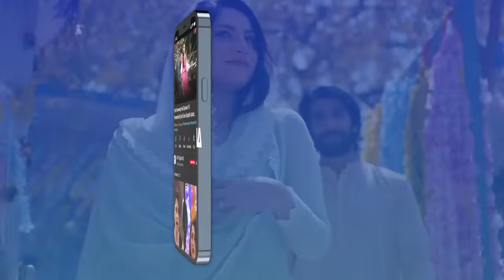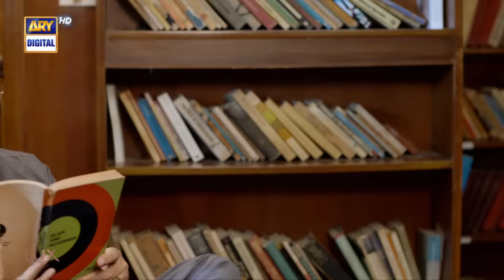Tere Ishq Ke Naam Episode 4 |18th May 2023 | Digitally Presented By Lux (Eng Sub)|ARY Digital Drama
Tere Ishq Ke Naam Episode 4 | Zaviyar Naumaan Ijaz | Hiba Bukhari | Usama Khan | ARY Digital

Cast:
Zaviyar Naumaan Ijaz
Hiba Bukhari
Usama Khan
Yashma Gill
Jamal Shah
Nida Mumtaz
Arisha Razi Khan
Nadia Afghan
Sajid Shah
Munazzah Arif

Watch every Thursday at 8 : 00 PM only ARY Digital